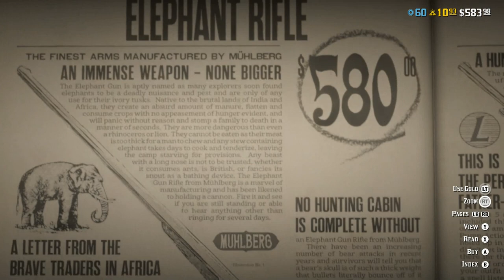New Elephant Rifle In Red Dead Online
Checking out the new gun in red dead online.